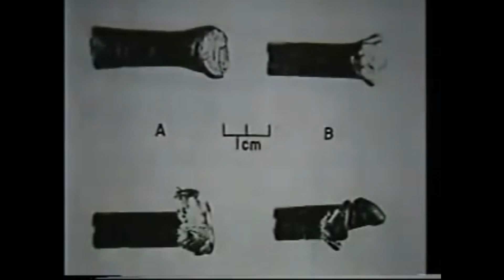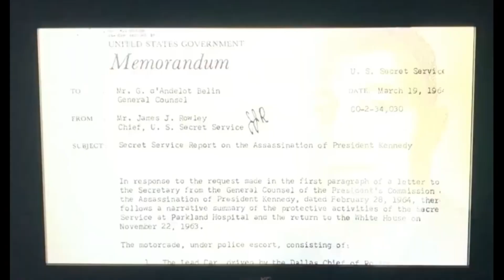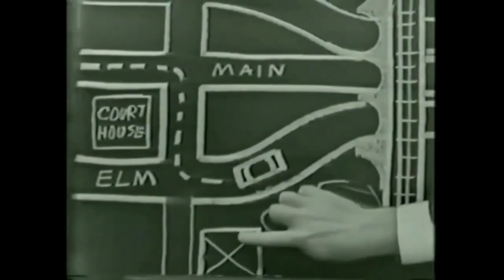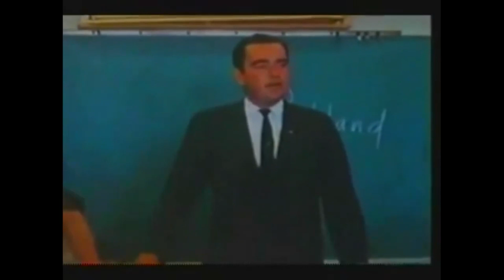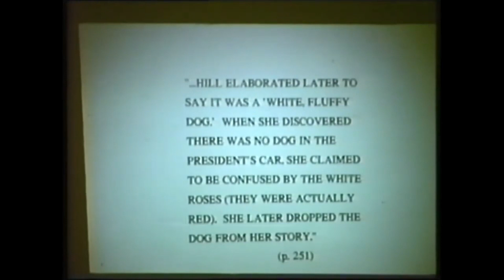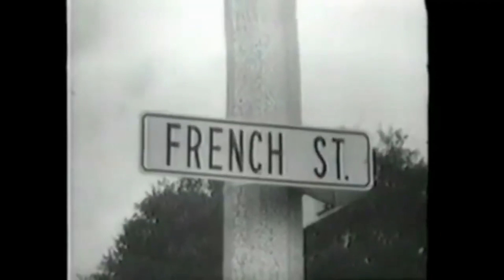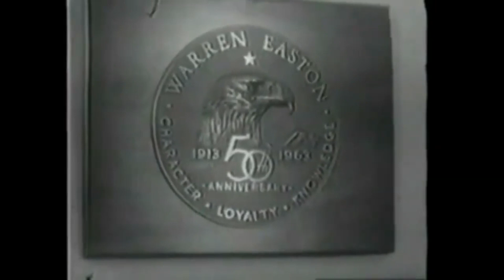The mother of ALL JFK assassination compilation videos! Kennedy assassination primary news items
A massive COMPILATION with some repetition but not a whole lot. The well is dry, folks- I have ONE video coming in 2023 (my 2022 JFK assassination remote conference presentation) and that is it- I have nothing else to upload, beg, borrow or steal (!).